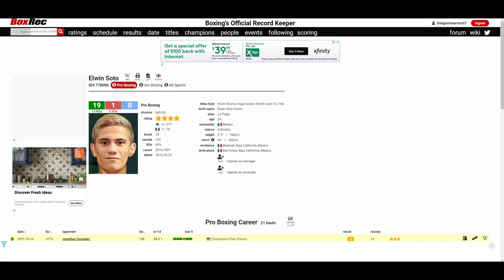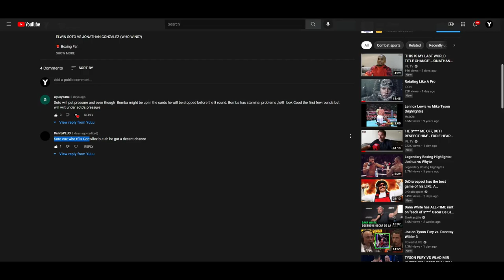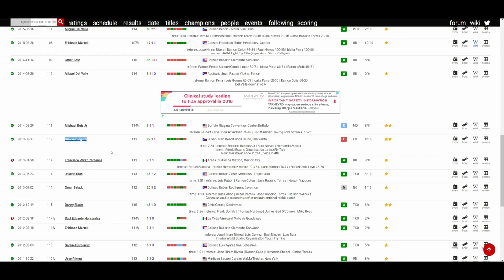ELWIN SOTO VS JONATHAN GONZALEZ (WEIGH-IN RESULTS) MEXICO 🇲🇽 VS PUERTO RICO 🇵🇷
🥊 Boxing Fan
🎮 Gamer
🇵🇭 Filipino
🇺🇸 American
🌎 Earthling